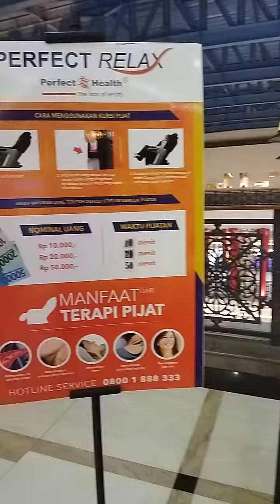ATM pijit - pernah coba?